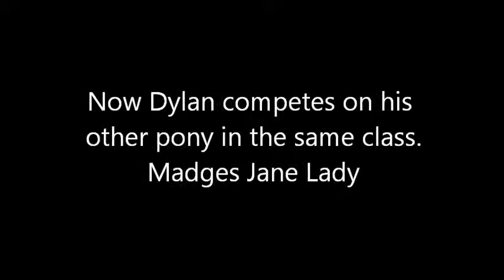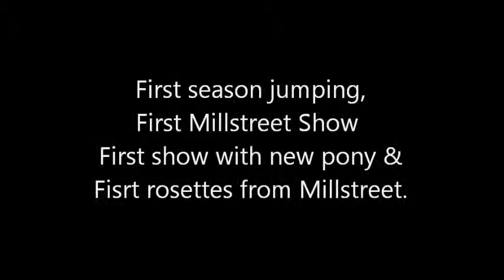Millstreet 2013 Dylan Ward Master Roan & Madges Jane Lady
First season Jumping
First Millstreet Show
First show riding Madges Jane Lady
First time riding two ponies into the line up in the one competition